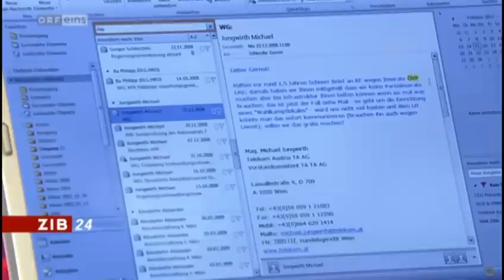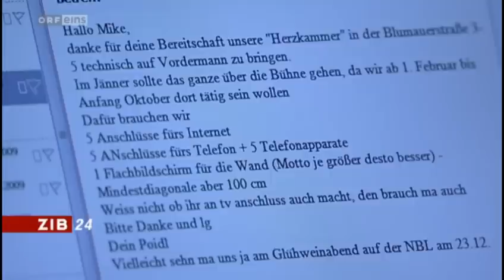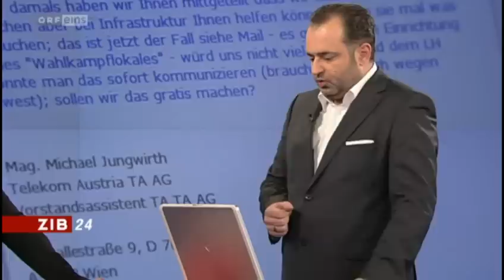Kurt Kuch & die Telekom E-Mails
Seit 1996 ist Hannes Ametsreiter  für die Telekom Austria (TA) tätig. Seit 2009 ist er Konzernchef und seit letzten Sommer mimt er den Aufdecker.
Einen Oscar wird er dafür nicht gewinnen.

Dem Nachrichtenmagazin NEWS sind fast 200.000 Telekom-interne E-Mails zugespielt worden. Und zwar heimlich, von einem sog. Whistleblower: einem TA-Mitarbeiter, nennen wir ihn Gernot, der sich an den Aufdeckerjournalisten Kurt Kuch gewandt hatte.

Von alleine hätte die Telekom diese E-Mails nämlich nicht veröffentlicht bzw. weitergeleitet. Weder an den U-Ausschuss, noch an die Staatsanwaltschaft.

Deshalb war Herr Ametsreiter vergangene Woche auch in den U-Ausschuss geladen worden. Als Beschuldigter zu den vorenthaltenen Beweismitteln befragt, gab er sich wortkarg. Vertuschung könne es jedenfalls keine sein, da er die E-Mails ja gar nicht gekannt hätte.

Die besagten E-Mails dokumentieren vor allem Geldflüsse an die ÖVP: Ein Tourbus für den Buben, Geld für den Wahlkampf, ein kleiner Urlaub oder neue Flatscreens - die Telekom sollte zahlen.

Wobei: Die Telekom hat ja auch etwas zurückbekommen, für die regelmäßigen Gefälligkeiten. Sie durfte etwa bei Gesetzesänderungen mitreden. Auch besteht der Verdacht, dass die TA eine gegen sie verhängte Kartellstrafe erfolgreich drücken konnte.

ÖIAG-Chef Markus Beyrer und Hannes Ametsreiter werden weiterhin die Aufdecker mimen.

Andere hat die Veröffentlichung der E-Mails härter getroffen:
Michael L. Fischer, Ex-ÖVP-Direktor und nunmehrige Telekom-Manager, ist kurzfristig zwangsbeurlaubt worden. Er hatte das muntere Geldverteilen organisiert.

Illegal war das aber nicht, wie VP-Klubchef Karlheinz Kopf heute betont: "ICH ERINNERE EINMAL NUR KURZ DARAN, DASS DIES NACH DEM BESTEHENDEN PARTEISPENDENGESETZ NICHT STRAFBAR WÄRE", erklärte er der Tageszeitung "Die Presse".

ÖVP-Klubchef Kopf „verwehrt" sich gegen Anschuldigungen wegen des Telekom-Skandals (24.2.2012)

Die Telekom hat mehr als eine Million E-Mails, die  sie der Justiz nicht gegeben hat. (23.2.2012)

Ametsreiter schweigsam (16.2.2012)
(inkl. E-Mails zum Download!)

ÖVP mitten Im Sumpf: E-Mails des Managements: Zahlreiche Geldflüsse an Volkspartei

[ Video aus: ORF TVthek - ZIB 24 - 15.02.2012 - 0 Uhr. ]